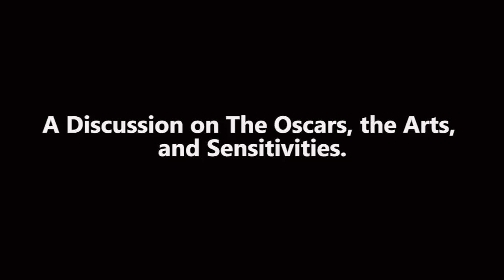African Americans in the Film Industry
Wynn Thomas (Hidden Figures), Lisa Cortes (Precious), and director and producer Sam Pollard (4 Little Girls) discuss a more representative film industry.

Production designer Wynn Thomas (Hidden Figures) and producer Lisa Cortes (Precious) and director and producer Sam Pollard (The Talk - Race in America; 4 Little Girls) discuss the movement for a more representative film industry.

WNET’s Inclusion and Diversity Council welcomed Oscar-affiliated talent for a panel on African Americans in the film industry, including Wynn Thomas, production designer from Hidden Figures, and Lisa Cortes, one of the producers of the 2009 Academy Award-nominated film Precious, and director, producer, editor Sam Pollard (The Talk - Race in America).  PBS NewsHour Weekend’s Alison Stewart moderated the discussion.

Following last year’s OscarsSoWhite campaign for a more inclusive film industry, this year’s Academy Awards highlight the African American community with a record number of nominations for black actors and black-themed films, including Moonlight, Hidden Figures, and Fences. The panel will discuss the growing social movement for a more representative film industry, along with continuing the conversation on the challenges African Americans face in the entertainment community.